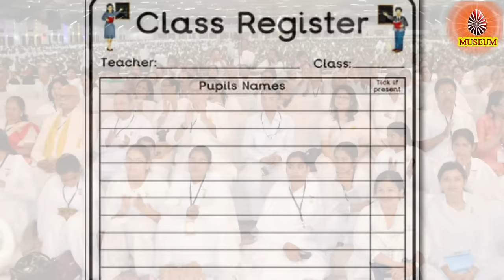Baba's Tamil Murli 23.04.2024 | இன்றைய தமிழ் முரளியின் சாரம் | B.K. Uma Sister..